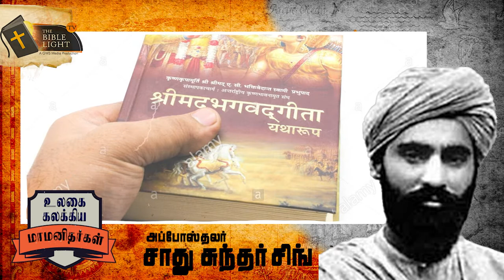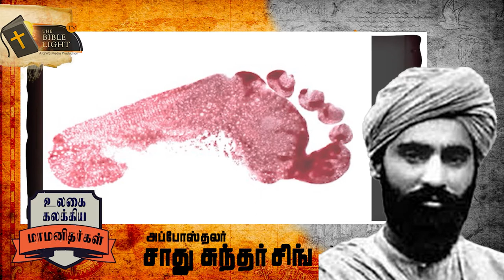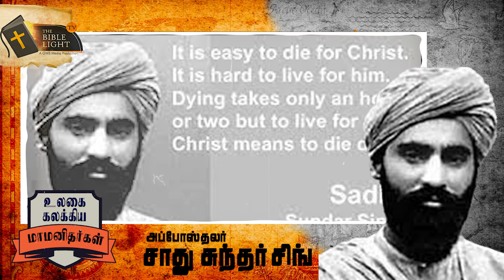SADHU SUNDAR SINGH 1889 -1929 / சாது சுந்தர் சிங் / MISSIONARIES LIFE HISTORIES IN TAMIL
Sadhu sundar singh, is a wealthy man by birth, but he left everything for Christ sake. watch and comment, in what ways his life touched yours..